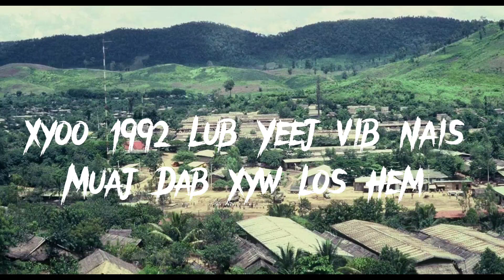Xyoo 1992 Lub Yeej Vib Nais Muaj Dab Xyw Los Hem